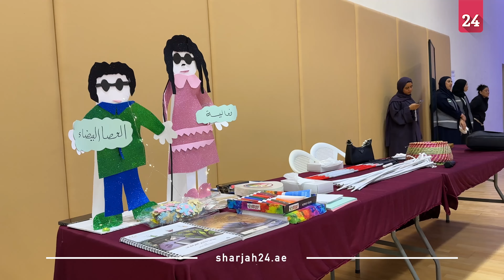نادي خورفكان للمعاقين وبلدية خورفكان يحتفلان بيوم العصا البيضاء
أكد سعادة عبد الله صالح، رئيس مجلس إدارة نادي خورفكان للمعاقين، حرص النادي على دمج فئة المعاقين بصرياً في المجتمع، وتعزيز مهاراتهم وتوفير سبل الراحة لهم من خلال الدعم المستمر الذي يوفره النادي لهم ترجمة لتوجيهات القيادة الرشيدة.